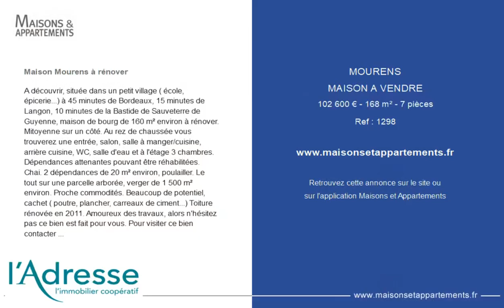MOURENS - MAISON A VENDRE - 102 600 € - 168 m² - 7 pièce(s)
Référence : 1298

Maison Mourens à rénover

A découvrir, située dans un petit village ( école, épicerie...) à 45 minutes de Bordeaux, 15 minutes de Langon, 10 minutes de la Bastide de Sauveterre de Guyenne, maison de bourg de 160 m² environ à rénover. Mitoyenne sur un côté. Au rez de chaussée vous trouverez une entrée, salon, salle à manger/cuisine, arrière cuisine, WC, salle d'eau et à l'étage 3 chambres. Dépendances attenantes pouvant être réhabilitées. Chai. 2 dépendances de 20 m² environ, poulailler. Le tout sur une parcelle arborée, verger de 1 500 m² environ. Proche commodités. Beaucoup de potentiel, cachet ( poutre, plancher, carreaux de ciment...) Toiture rénovée en 2011. Amoureux des travaux, alors n'hésitez pas ce bien est fait pour vous. Pour visiter ce bien contacter Chrystelle au Agent Commercial N°RSAC Bordeaux 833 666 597 dont 8.00 % honoraires TTC à la charge de l'acquéreur.

Cette annonce vous est proposée par l'agence SARL ATHENA IMMOBILIER

|2484938|